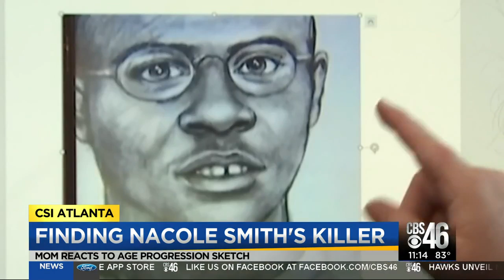CSI Atlanta: Finding Nacole Smith's killer